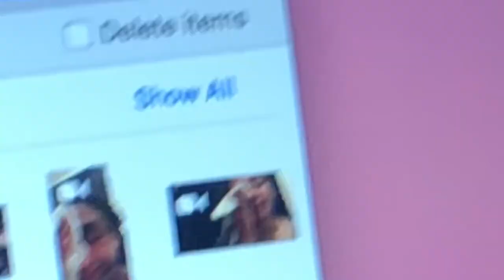this is what happens when i have a sleepover